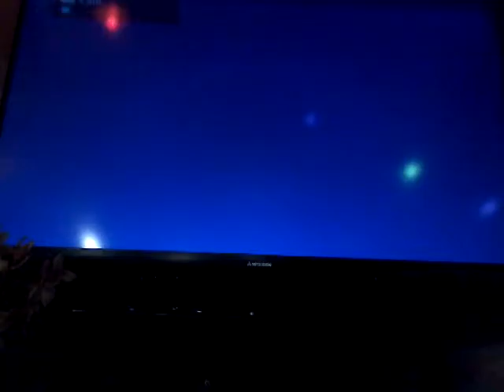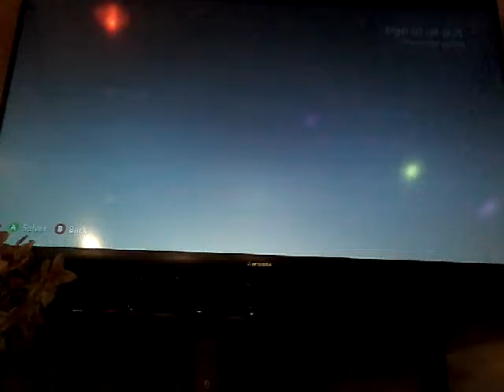[Part 2] Christmas Special